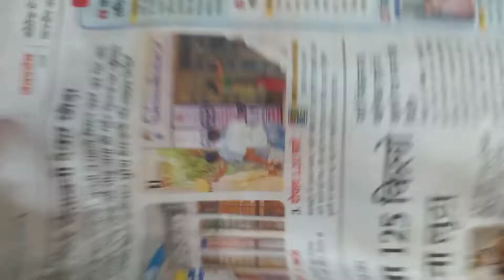3 Amazing Christmas Craft Ideas 🌲☃️🌟/Newspaper Craft/Best Out Of Waste Ideas💡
3 Amazing Christmas Craft Ideas 🌲☃️🌟/Newspaper Craft/Best Out Of Waste Ideas💡

 @DiY BiGBooM   @Crafter Aditi   @CS Craft